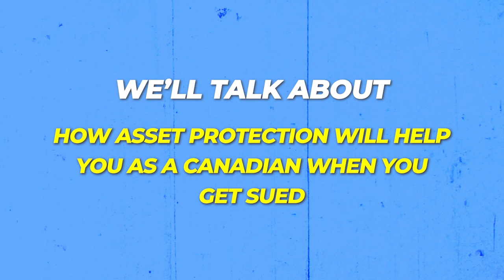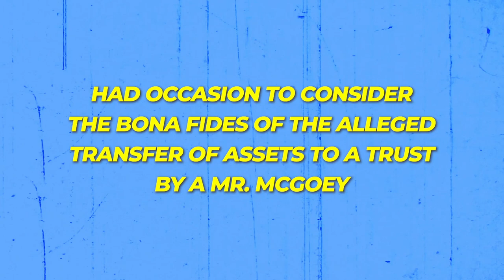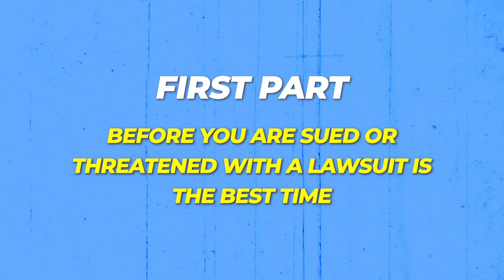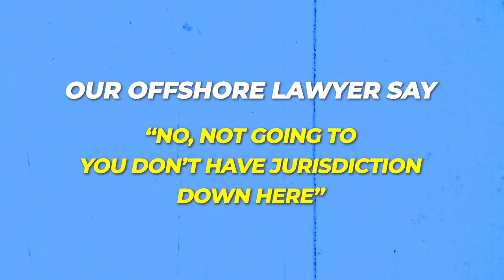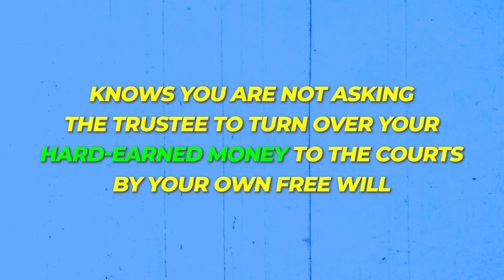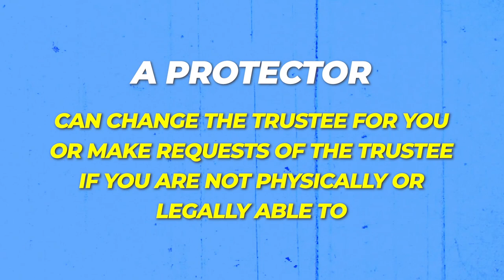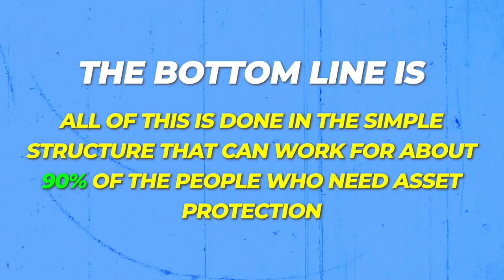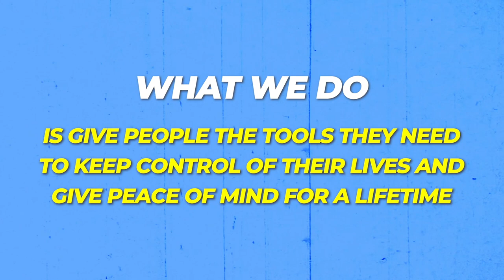Best Asset Protection in Canada [Lawsuit Protection Plan]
Webull
Click here to FREE stock when you open a stock brokerage account and make a deposit with Webull

The information provided in this video does not, and is not intended to, constitute legal, tax or financial advice; instead, all information, content, and materials available on this video and on this channel are for general informational purposes only.  Information on this channel may not constitute the most up-to-date legal or other information.  This video and/or description may contain links to other third-party websites.  Such links are only for the convenience of the reader, user or browser; the we do not recommend or endorse the contents of the third-party sites. The presenter is not an attorney, accountant or financial advisor. Lawyers Limited (and any associated brand) is not a law firm and none of the information should be considered legal advice.

Viewers of this video should contact their attorney, accountant or financial advisor to obtain advice with respect to any particular legal, tax or financial matter.  No viewer, reader, user, or browser of this video or channel should act or refrain from acting on the basis of information on this site without first seeking legal advice from counsel in the relevant jurisdiction.  Only your individual attorney can provide assurances that the information contained herein – and your interpretation of it – is applicable or appropriate to your particular situation.  Use of, and access to, this video, channel or any of the links or resources contained within do not create an attorney-client relationship between the viewer, reader, user, or browser and video authors, contributors, contributing attorneys, law firms, or committee members and their respective employers.